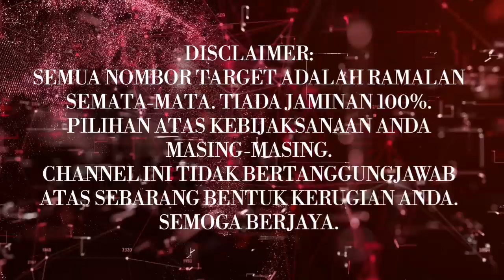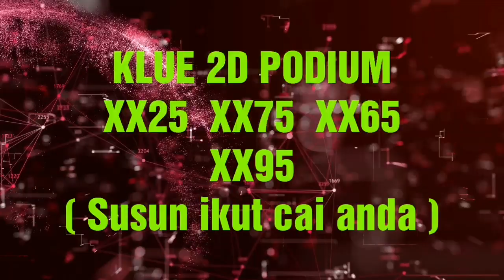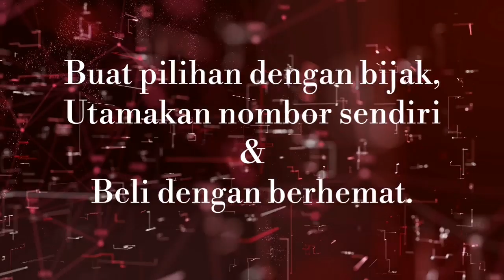08.05.2020 FRI! GRAND DRAGON LOTTO 4D FINAL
Carta ini tergunapakai untuk Grand Dragon Lotto, J2, J3, Perdana, VT3 Cambodia 4D dsb.

GOOD LUCK